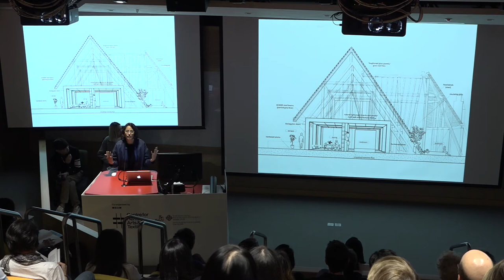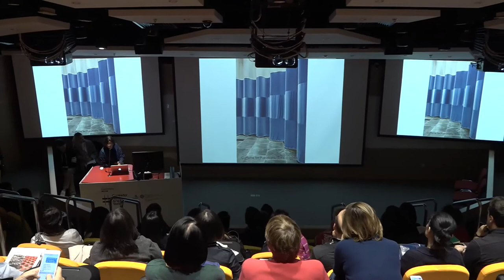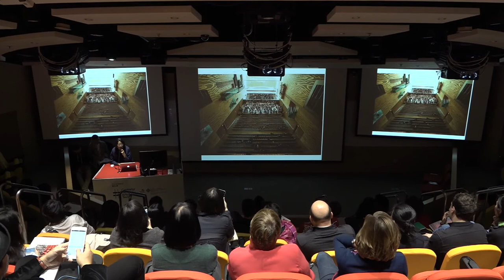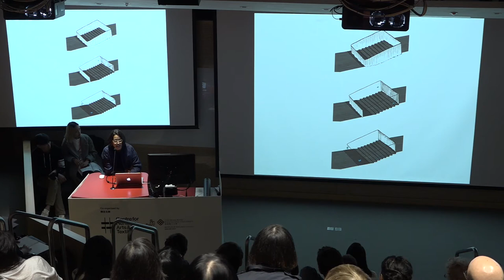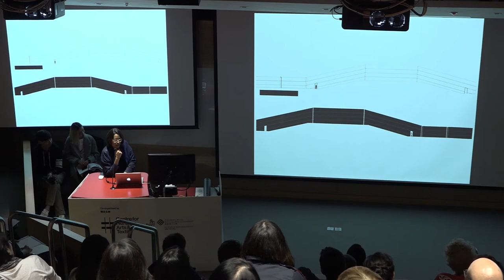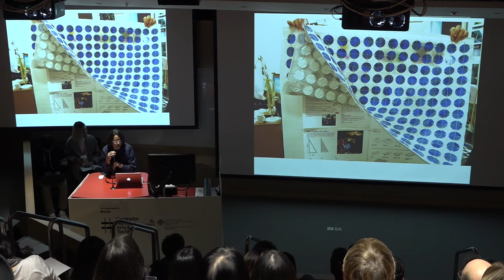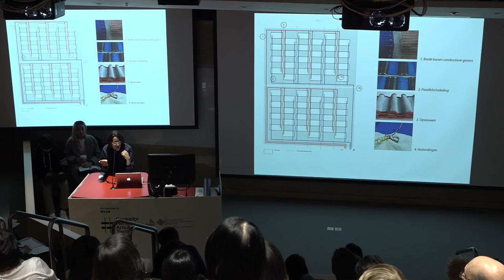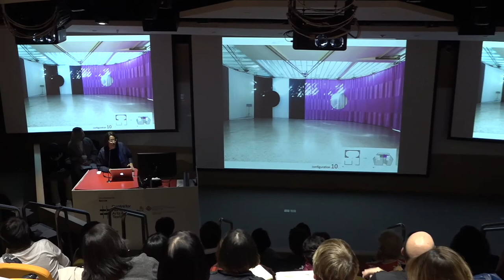TECHSTYLE Series 2.0 Discussion Forum | Keynote Lecture主題演講 Aura Luz Melis 奧拉．梅利斯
Keynote Lecture主題講者
Aura Luz Melis 奧拉．梅利斯
荷蘭工作室 Inside Outside合夥人

Aura Luz Melis is educated as an architect at the Technical University of Delft and The Faculty of Architecture and Urbanism in Sao Paulo. She joined Inside Outside in 2005 where her interdisciplinary approach was formed through the wide range of projects she has worked on, many of which connect architecture to interior design and landscape. These projects include the Shenzhen Stock Exchange, the Rothschild Bank in London, the gardens for Qatar Education City Headquarters and the National Library in Doha. It also included the interior of the Taipei Performing Arts Centre and the landscape master plan competition for the West Kowloon Cultural District (with OMA), for which Aura worked at OMA’s office in Hong Kong for one year.

Since September 2016 she became a partner of Petra Blaisse leading among others an architecture project in Berlin as well as designing art implementations inside a New Generation of Dutch Railways trains.

奧拉．梅利斯曾於荷蘭代爾夫特理工大學、巴西聖保羅建築與城市規劃學院接受建築訓練。2005年加入 Inside Outside，透過參與多個結合建築、室內設計、園景的項目，發展出跨界別的設計手法。其中包括深圳證券交易所、倫敦羅富齊銀行、卡塔爾教育城總部的花園、多哈國家圖書館花園、台北表演藝術中心的室內設計，以及夥伴OMA建築公司競逐香港西九文化區發展方案的選拔，梅利斯並駐港工作一年。

自2016年9月起，她成為佩特拉．布萊瑟的合伙人，負責柏林的建築項目，以及荷蘭鐵路局新一代火車的藝術美化工程。